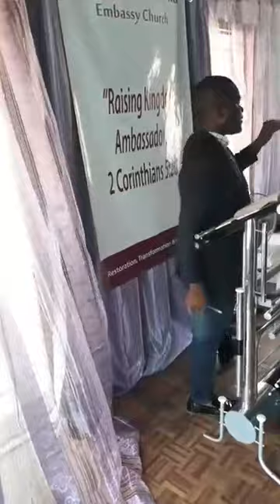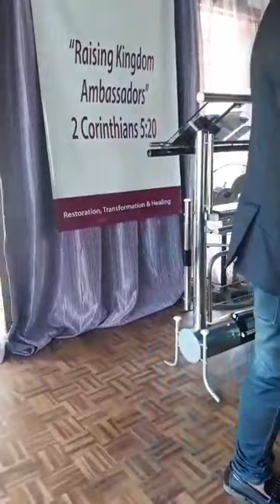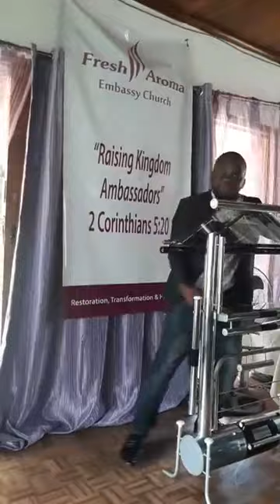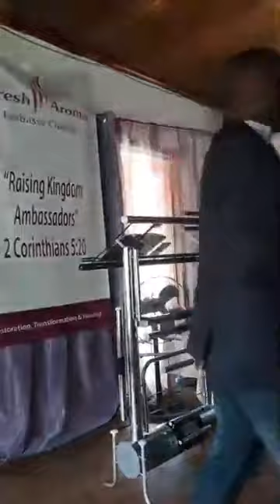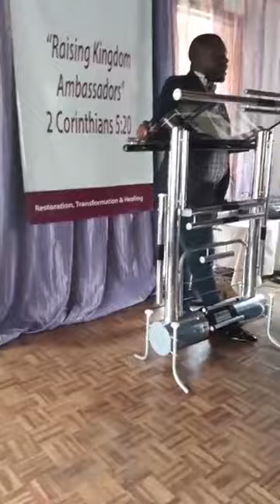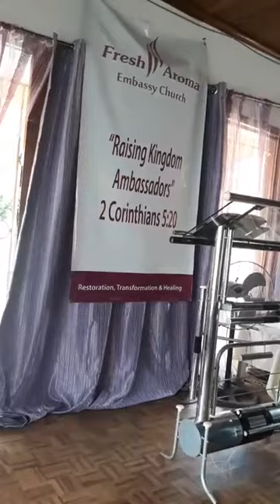3 Keys OF Open Heaven fresh Aroma embassy church Open heaven Sunday service Sable road 7 opposite